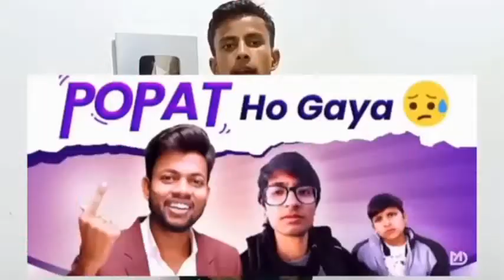popat ho gya 😄😄😄😄😭😭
Manoj Dey ka popat Ho Gaya
Sourav Joshi ka popat ho Gaya
Piyush Joshi ka Popat Ho Gaya
Anshu Maurya ka Popat Ho Gaya